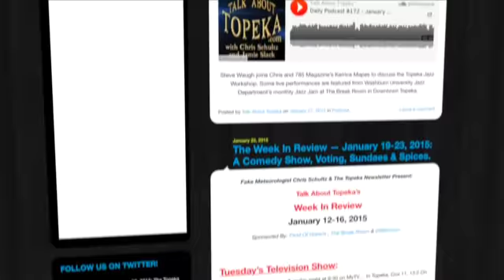Topeka's Weekend Fun Forecast / Feb 20-22, 2015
Fake Meteorologist Chris Schultz features:
-- Menopause the Musical at TPAC
-- Topeka Performing Arts for Children at Washburn
-- The Big Read events at the Topeka & Shawnee County Public Library
-- A Boat Show at the Kansas Expocentre
-- The Arab Shrine Circus is in town.
-- Don Williams in concert at TPAC